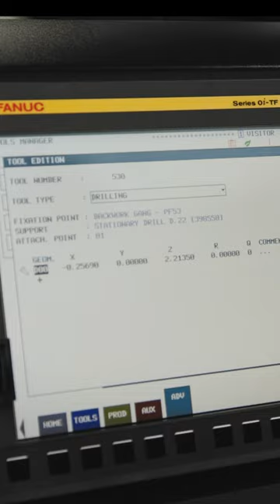Swiss Machining is Making Life EASY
Donnie shows us 2 quick techniques on the Tornos Swiss Machines. In the first video he shows us a great way to machine a HEX Macro on the Tornos GT 32. In the next video he makes his own Tool PreSetter on the Tornos Swiss DT 26, instead of purchasing one and waiting for delivery. Both methods show how you can easily save time and money with efficiency! BOOM!